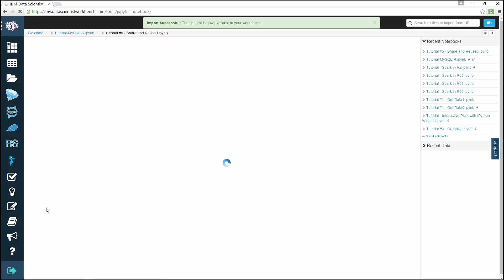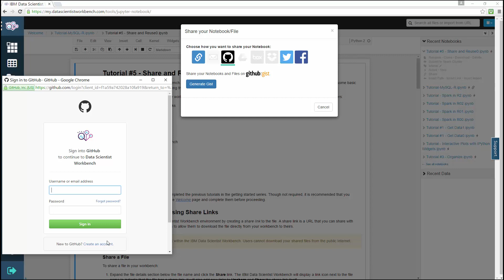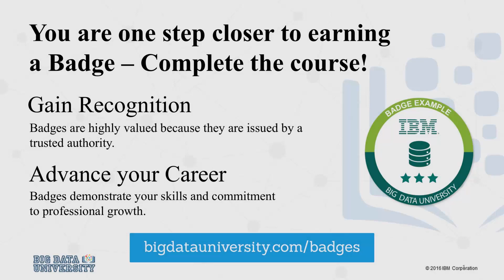Data Science Hands on with Open source Tools - Sharing Jupyter Notebooks & Data